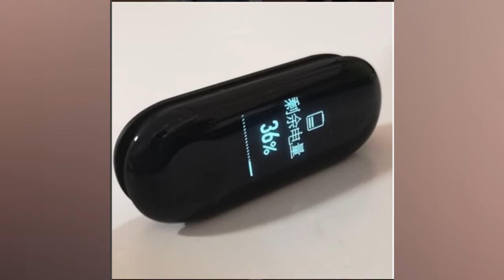Gelang Pintar Seharga Rp 2,3 Juta, Xiaomi Mi Band 3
Mi Band 3 berukuran lebih besar dan resolusi layarya lebih tinggi dengan panel OLED. Xiaomi mengklaim baterai  Mi Band 3 mampu membuatnya menyala hingga 20 hari. Ketahan air atau water resistance Mi Band 3 juga diperdalam hingga 50 meter. Dikutip dari The Verge,  Mi Band 3 dibanderol seharga 169 yuan (sekitar Rp 2,3 juta).